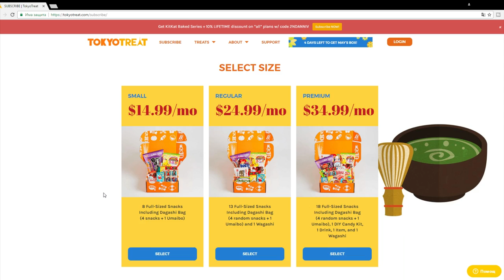Unboxing TOKYO TREAT - Японски Сладки - Japanese Candy